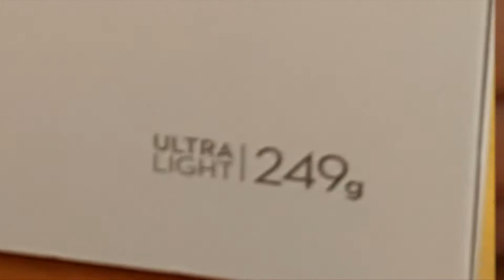Mavic Mini | Drone | Unboxing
Unboxing the mavic mini fly more combo.